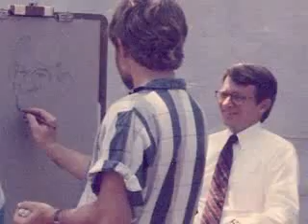Happy Birthday Steve